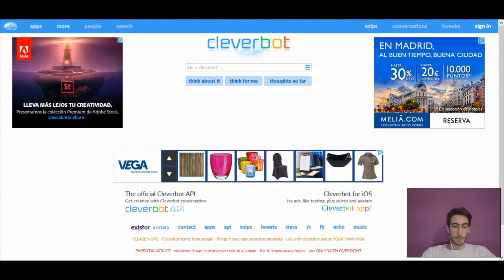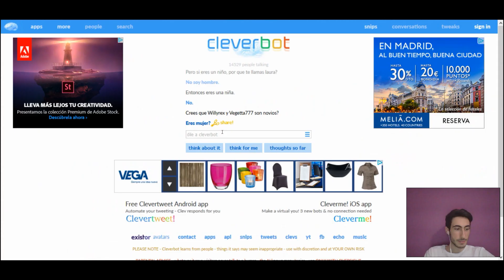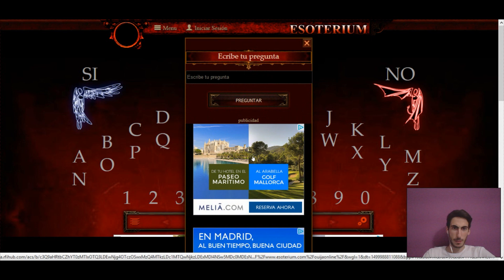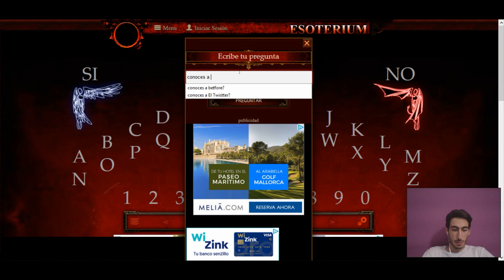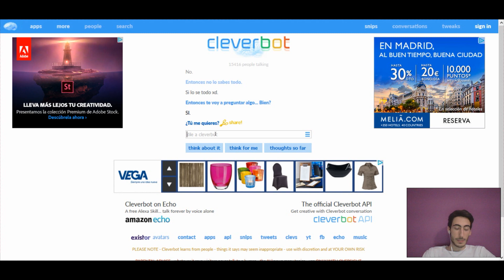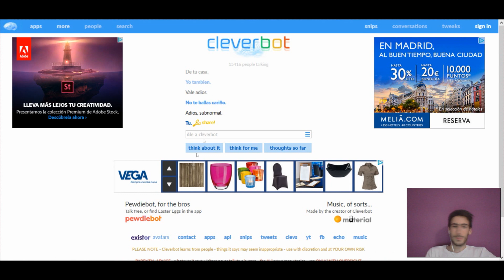SOY TROLEADO POR CLEVERBOT Y LA OUIJA ONLINE!!!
Hoy regresamos con cleverbot y la ouija online... y soy troleado hasta el infinito... VOLVERÉ PARA VENGARME!